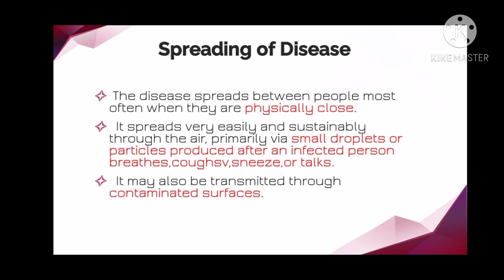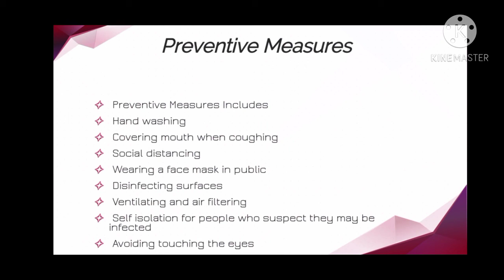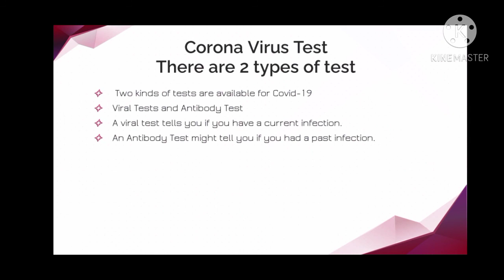Awareness about Corona Virus or Covid-19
Today I am sharing some important information about Covid-19 which is prevalent in our surroundings.During this time period I thought that this is the most relevant  video.
I hope this will be useful to all.